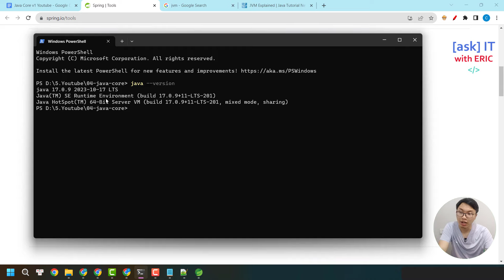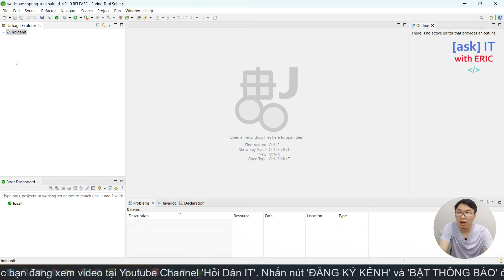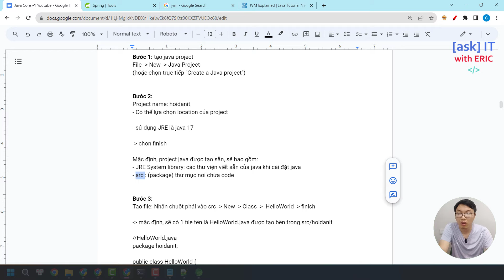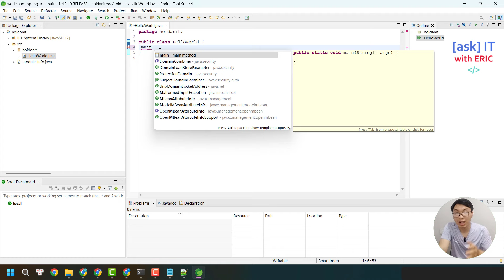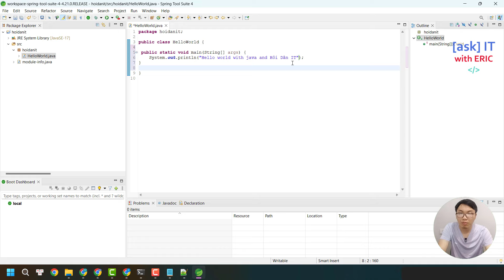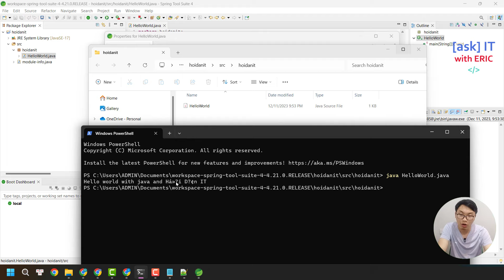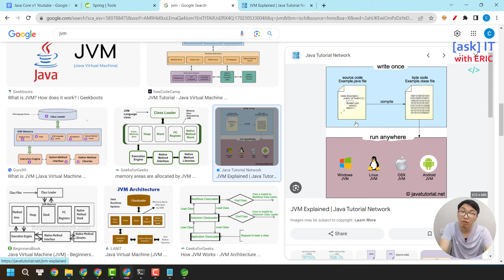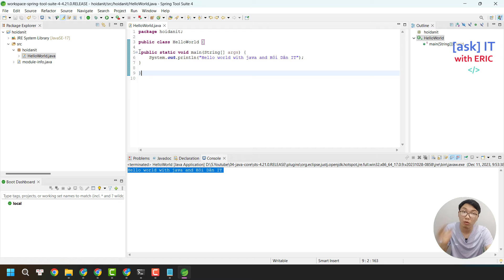#3. Hello world with Java | Khóa Học Java Cơ Bản Từ A tới Z cho Beginner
Đây là video #1 trong series tự học Java Cơ Bản (Core) từ A tới Z cho người mới bắt đầu. Chúng ta sẽ xuất phát điểm từ số 0 để có thể học & hiểu ngôn ngữ lập trình Java

🌹Bạn nào muốn donate hay mua cho mình cốc cà phê, cái pizza hay chỉ là gói mì tôm hảo hảo, dùng link này nhé

👉 Về khóa học này:
Java là một trong những ngôn ngữ lập trình phổ biến và được sử dụng rộng rãi nhất hiện nay. Ứng dụng của Java có thể thấy ở hầu hết mọi nơi: thiết kế website, chạy app android, chạy thiết bị nhúng...

Java chưa bao giờ hết hot và bị lỗi thời, bằng chứng là có rất nhiều jobs tuyển dụng yêu cầu sự hiểu biết về ngôn ngữ lập trình Java này.

Mục tiêu của khóa này bao gồm:
- Hiểu rõ và nắm vững cú pháp (syntax) của ngôn ngữ lập trình Java, từ version 1 cho tới version 17
- Xây dựng tư duy lập trình hướng đối tượng (OOP)
- Xây dựng tư duy lập trình vững chắc với Java, là nền tảng vững chắc để có thể học các framework mới (ví dụ như Spring or Android)

🌎 Tìm mình tại đây:
1. Facebook Fanpage (Tiếng việt)
2. Facebook Fanpage (Tiếng anh)
3. Group trao đổi học tập Facebook